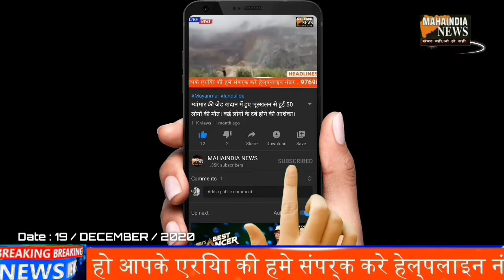TALWAR SE KURLA, NEHRU NAGAR ME CAKE CUTTING KARTA DIKHA YUVAK..